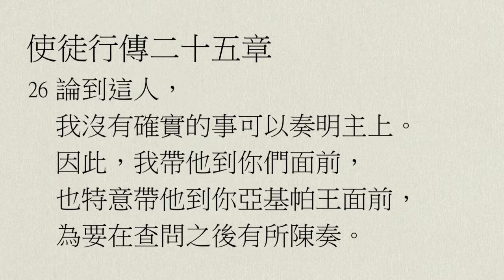【中壢教會】每日靈修 - 陳克安牧師 - 6/6 - 使徒行傳25章13～26章32節